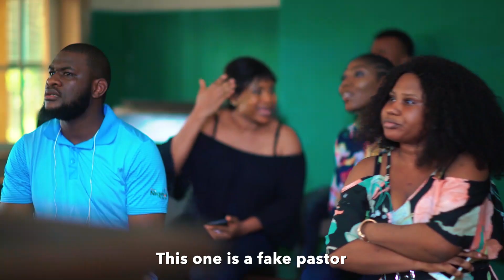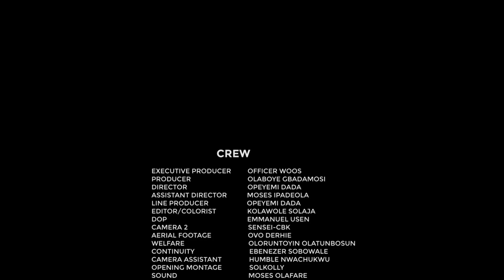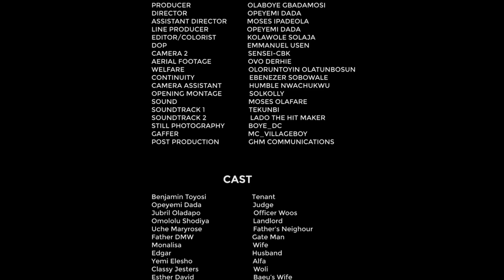WOOS THE COURT CLERK- EPISODE 2- ALFA (YEMI ELESHO) versus WOLI (Classy Jester) -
WOOS THE COURT CLERK (satire)
In this episode, Alfa and Woli drags each other  to court. Find out what happens next.

Created by- Officer Woos
Directed: Opeyemi Dada
Produced: Officer Woos

Featuring:
Broda Shaggi
Mr Macaroni
Isbae U
Cute Abiola
Father DMW
Yemi Elesho
Dikeh
Monalisa Stephen
Edgar Eriakha
Shank Comics
Strong Person
Omololu Sodiya